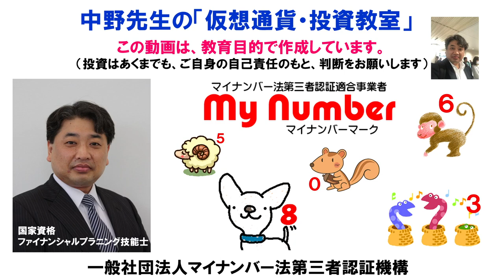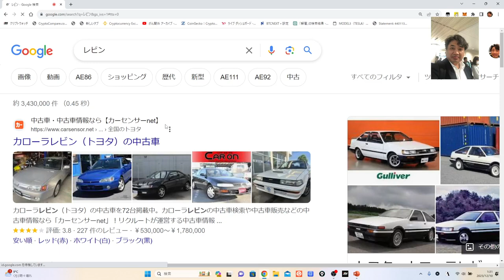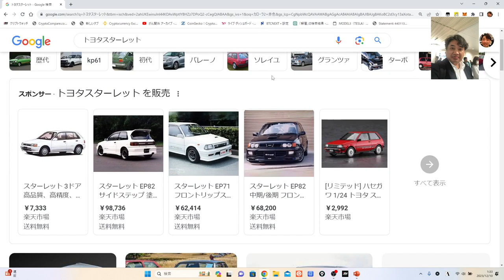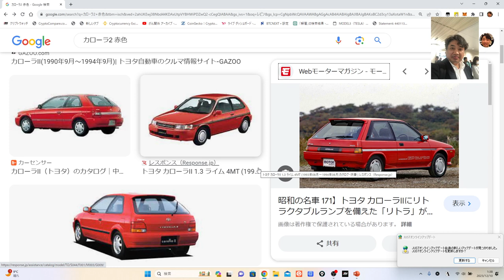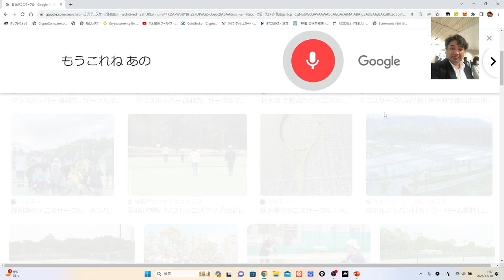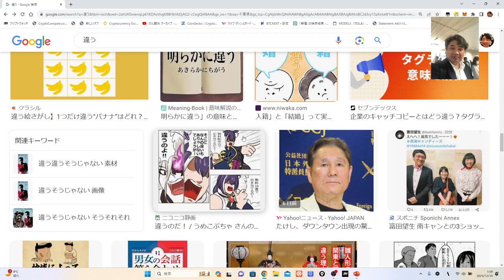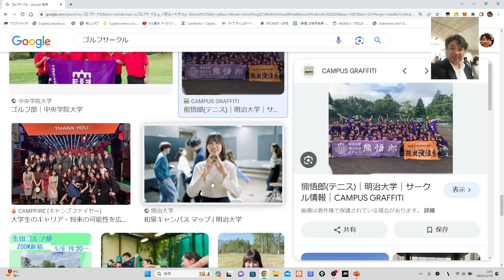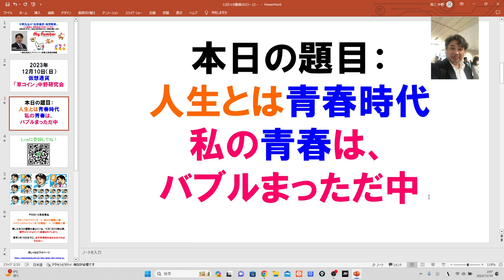自分の青春は、バブル時代。親の介護も青春だよ。